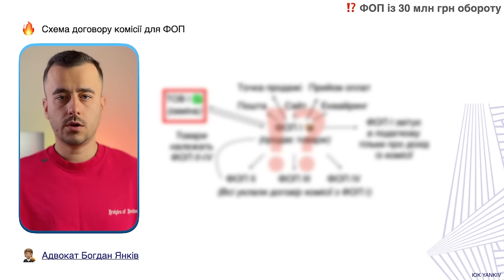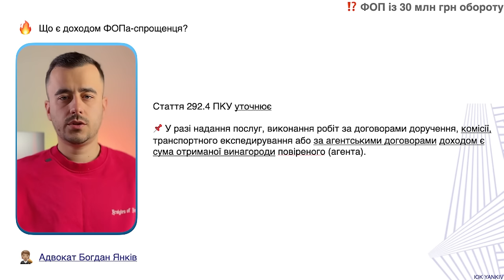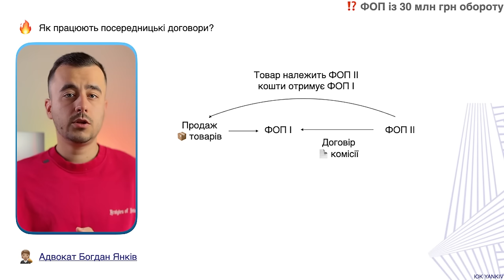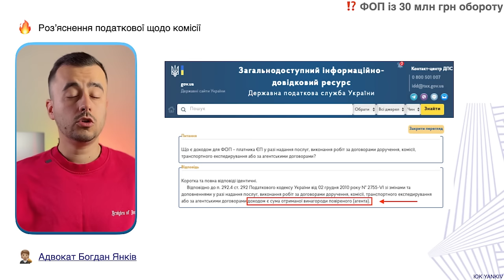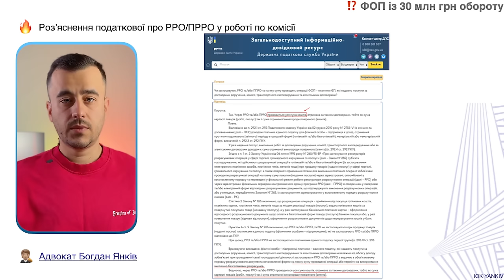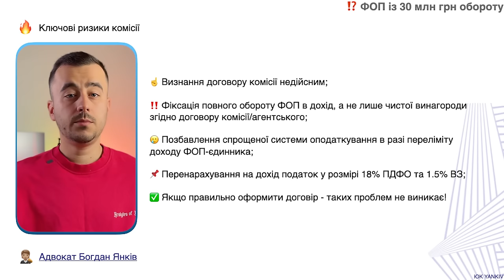ФОП із 30 млн обороту. Показую схему. Частина 1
ТАЙМ-КОД ⏯
00:00 - 00:44 Вступ до відео про ФОП з 30 млн обороту
00:45 - 02:09 Як збільшити оборот у ФОП?
02:10 - 04:22 Договір комісії у ФОП
04:23 - 05:53 Роз’яснення податкової по договору комісії
05:54 - Фінальна схема роботи ФОП